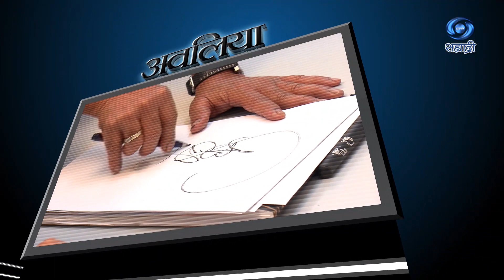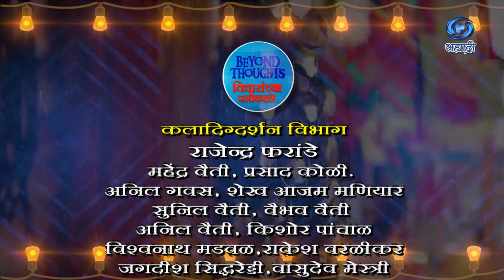Beyond Thoughts | Ep 157 | Gole Family Kapila | रामधन गोळे | विचारांच्या पलीकडले | HD | 23.07.2022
सहभागी - रामधन गोळे आणि बजरंग गोळे
संकल्पना - नीरज अग्रवाल, अतिरिक्त महासंचालक (कार्यक्रम)...
सहाय्यक निर्देशक कार्यक्रम - संदीप सूद आणि कपिलकुमार धोरे..
निर्माता दिग्दर्शक - डॉ. आलोक खोब्रागडे
या विशेष कार्यक्रमाचे २३ जुलै २०२२ रोजी प्रसारण झाले...
काही कारणास्तव आपण हा विशेष कार्यक्रम पाहू शकला नसाल तर जरुर पहा हा विशेष कार्यक्रम...
DD Sahyadri
Doordarshan Mumbai
Sahyadri Marathi
Show : Beyond Thoughts
Artist : रामधन गोळे आणि बजरंग गोळे
Anchor : अंशुमन विचारे
Social Media Operator : सई सागर मांजरेकर
Producer Director : डॉ. आलोक खोब्रागडे